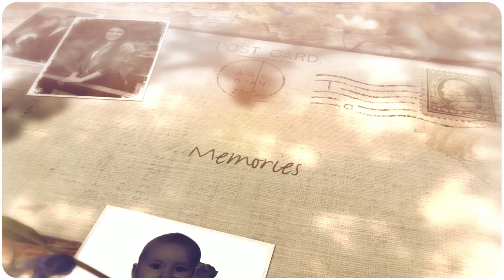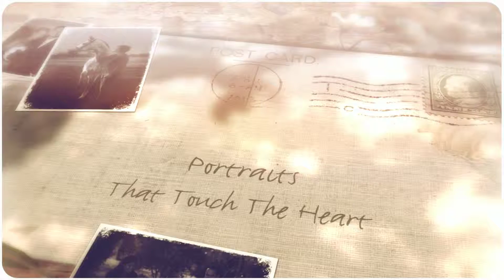Memories by Kevin Richtik from Caroline Photography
Portraits by Caroline Photography capture the memories of a family. Whether the images are of a family, a child or from a wedding, the award winning photography from Caroline's owner Kevin Richtik is second to none.